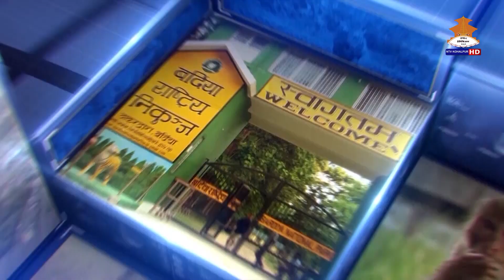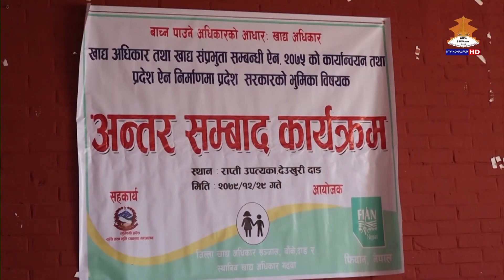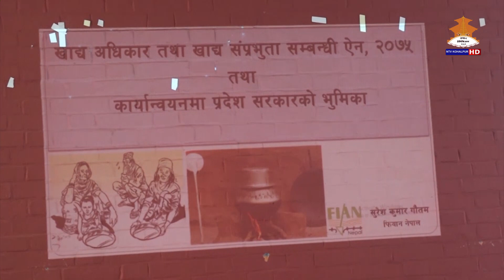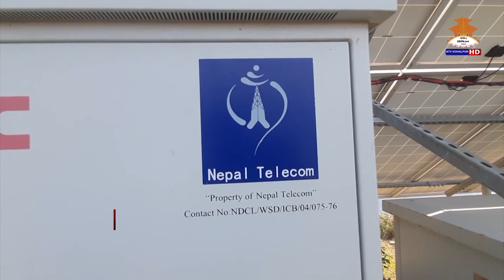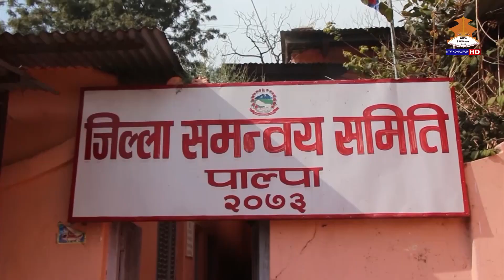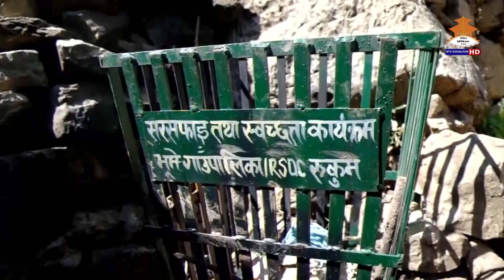NTV KOHALPUR THARU NEWS चैत ३० गते २०७९ ।। एनटिभी कोहलपुर समाचार ।।NTV KOHALPUR THARU NEWS 20791230